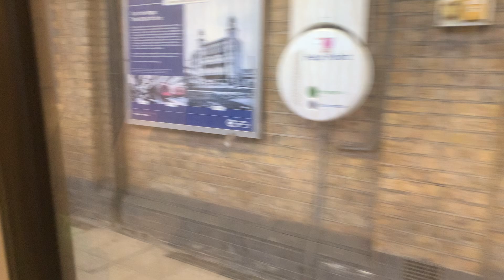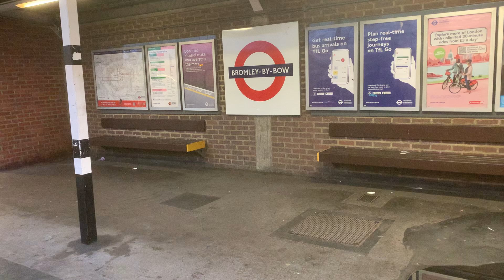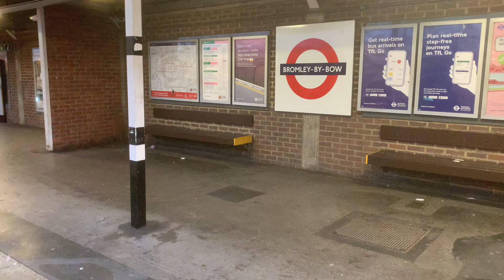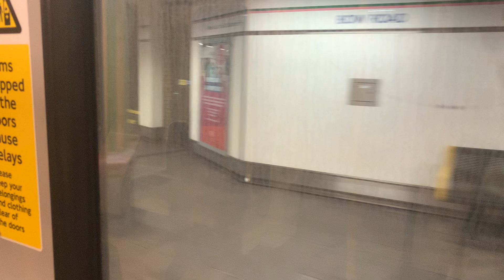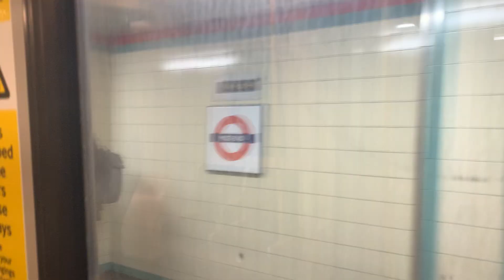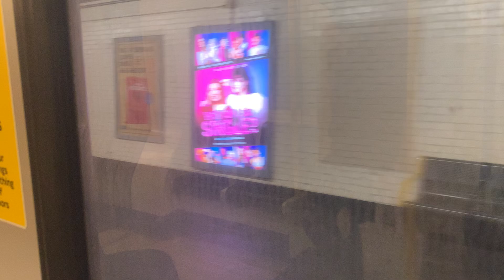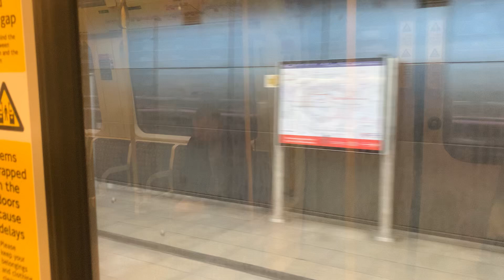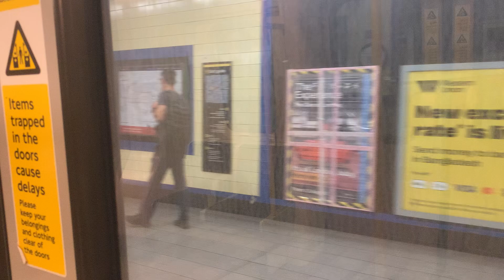Ride on the Circle line from Plaistow to Liverpool St